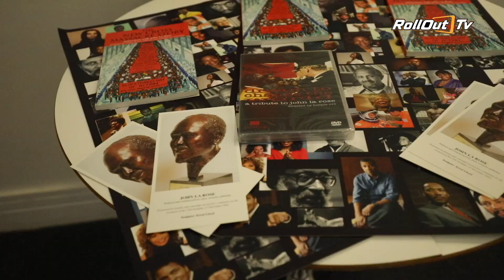Blue History Month - A day to Celebrate Blue Boroughs Finest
As part of Black History Month this event was inspired by Darcy to pay homage to Musical innovators hailing from the Blue borough.
Filmed and Edited by Dee1Dan in association with RolloutTV